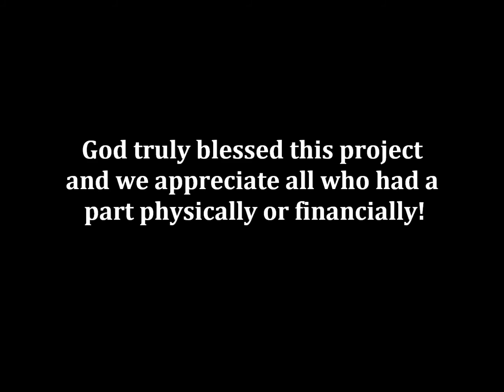WCCA Building Project Update Final - Week 6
Wow! God had a vital part in this project and we were able to see His hand throught the entire process. After only about 6 weeks the project was ready for our Fall Festival. A special thanks to all who had a part financially and physically by giving of their time and money. All of us at WCCA appreciate all you hard work! God bless!